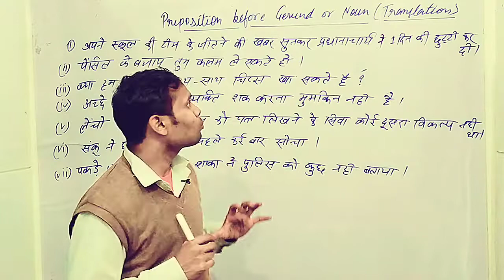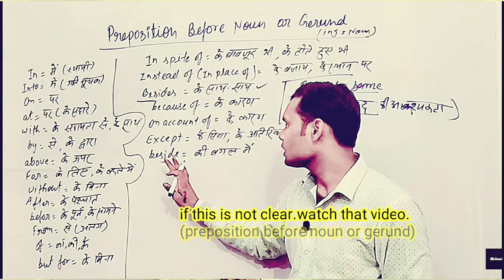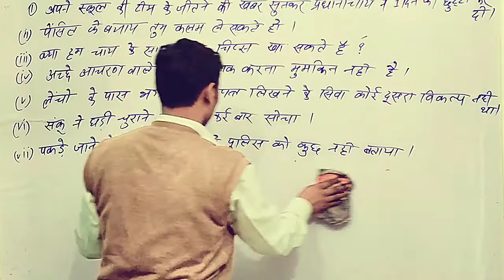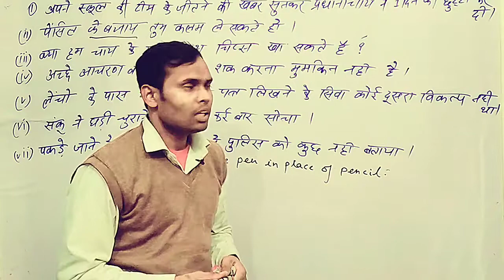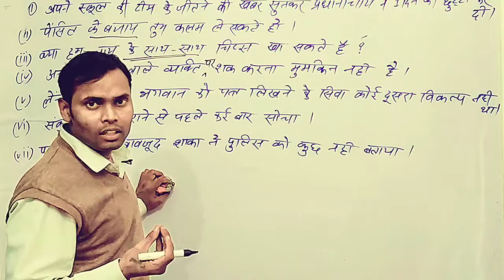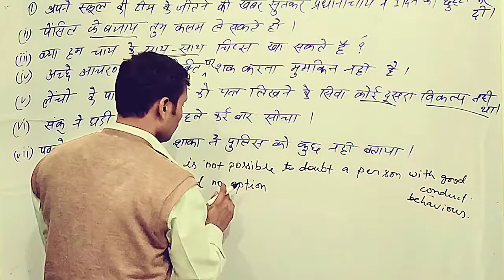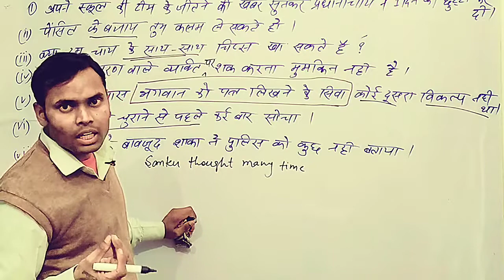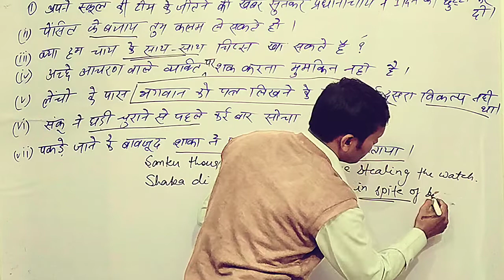Preposition before Noun or Gerund by Ramkewal Sir/ Translation from hindi to English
hello everyone this is Ramkewal and you are watching skitsal tutorial.
इस विडियो में हम synthesis के अन्तर्गत आने वाले preposition before noun or gerund नामक टापिक के अंतर्गत hindi तो english translation का अध्ययन करेंगे।और यह भी सीखेंगे कि कैसे preposition before noun or gerundकी सहायता से वाक्यों को हिन्दी से english में translate किया जाता है।
धन्यवाद!